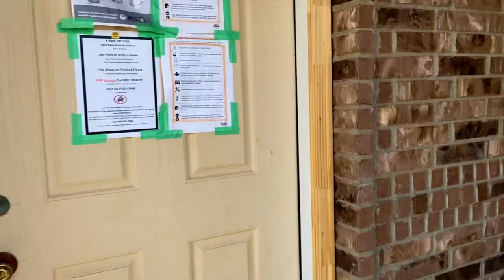DO WE LIKE THE BRICK ON OUR NEW HOUSE? | BANANA BREAD RECIPE | HAIRCUTS | KB HOME NEW CONSTRUCTION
We are finally seeing what the brick on our new construction home looks like laid on the house! it is so scary with new construction home builds to see what your options are going to turn out like! Luckily with KB HOME in Austin, Texas we have had a smooth process and are enjoying everything so far! Building a new house is stressful but the outcome is always so exciting to see!

We also baked again, but this tome were making chocolate chip banana bread, one of our favs! This recipe is soooo easy and who doesn't love banana bread! Another scary thing we attempted was giving ourselves haircuts, which is never easy, especially if you've never done it before lol Hope y'all enjoy the vlog and come back next time for more new home updates and continuing with the construction of our new home build!